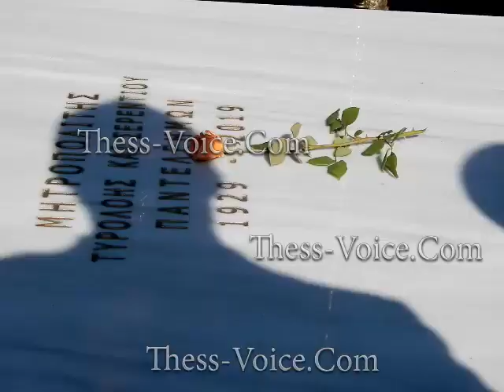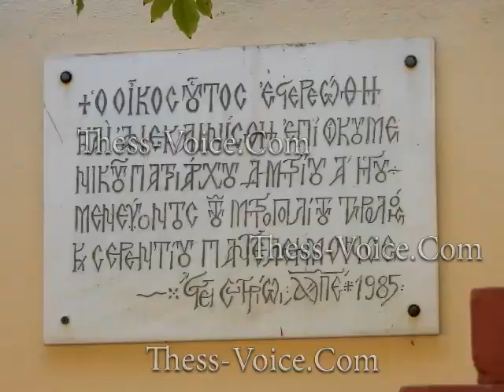Πατριάρχης Βαρθολομαίος - Μονή Βλατάδων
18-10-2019 Ο Οικουμενικός Πατριάρχης κ. Βαρθολομαίος στη Μονή Βλατάδων στη Θεσσαλονίκη. Ο Παναγιώτατος τέλεσε τρισάγιο στο μνήμα του μακαριστού Μητροπολίτη Τυρολόης και Σερεντίου Παντελεήμονα και αμέσως μετά εγκαινίασε το ανακαινισμένο Ηγουμενείο της Μονής.